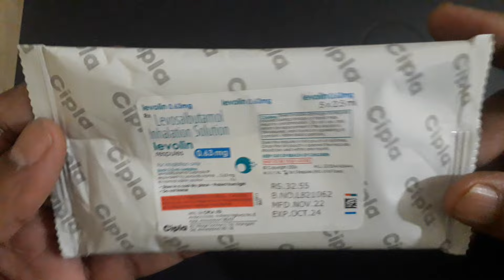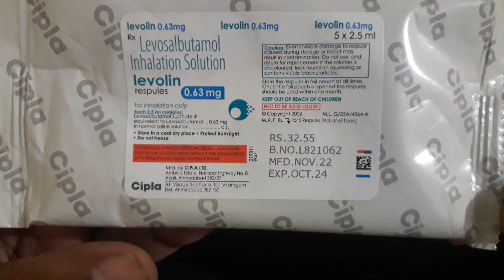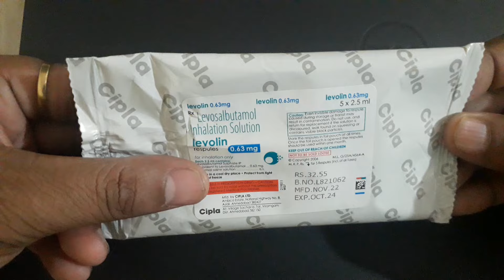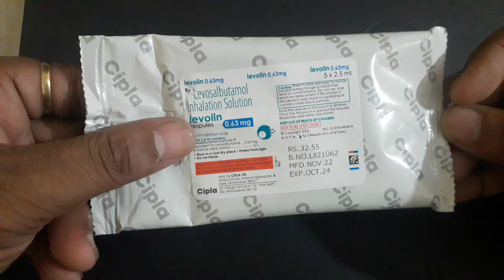Levolin Respules 0.63mg/Levosalbutamol respules use in Hind